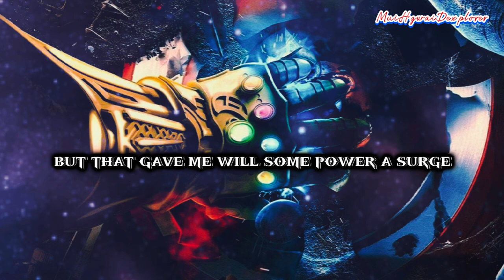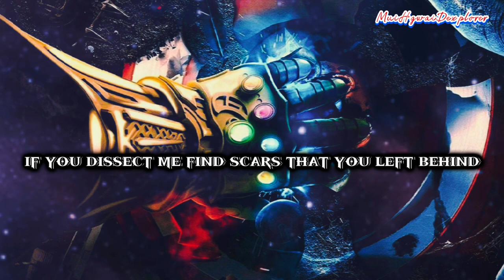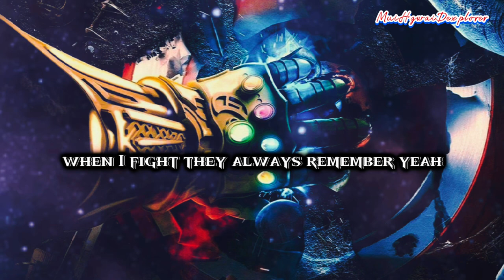NEFFEX - HONOR (LYRICS)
"Honor"

Watch out cuz I'm here now and I'm staying
Claws out this the fight that I've been craving
I know there's something inside of me
But it's been masked by fear and anxiety
But no more
I'mma breakout of the chains defiantly (Let's go!)

This ain't enough
All of my dreams were starting to rust
But I believe that I can adjust
Positive thoughts I'm starting to trust

Nothing's deserved unless you work
Something of worth requires an urge
I have been hurt by those at their worst
But that gave me will, some power, a surge!

And they know that I won't surrender
So they fear me as a contender
When I fight they always remember...yeah

I will be known
I won't let go
I will not stop, I will be great!

Cuz we came here to conquer
Fighting like we're monsters
We can last much longer
Cuz we do this for honor

We came here to conquer
And we can last much longer

I am a hunter
I've been filled with demons and hunger
I am the thunder
I command the masses in numbers
Look at the fear in their eyes
This is what happens when you are surprised
It's time to meet your demise
Just call me Zeus and look to the sky

Everything's amplified
No they cannot deny
I will be rectified
If you dissect me find
Scar tissue left behind
Injuries that defined
Me to my core
They'll hear me roar
Like never before
The pain I absorb
It's feeding my core
I'm hard to ignore
I'll beat down your door
If you wanted war, well then you got war...